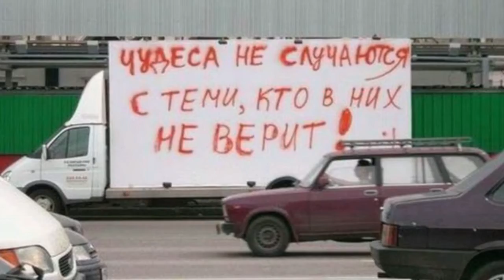Фольк-шоу "Ярмарка" голосует за Деда Мороза!